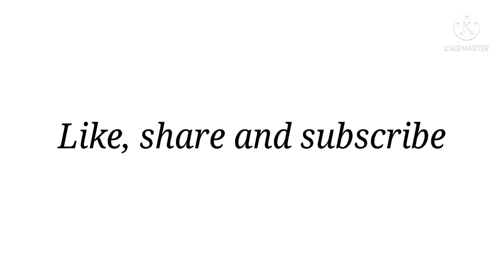Types of personalized diary designs with names||THE TRENDY GIRL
🌼Find me here for any query/contact/
collaboration🌼